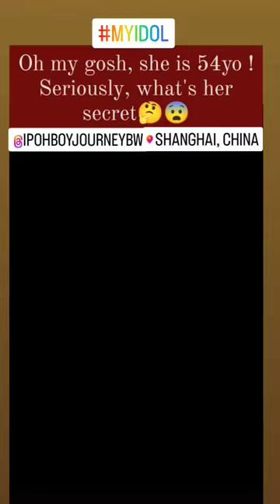is one of my fav actresses from the 90s